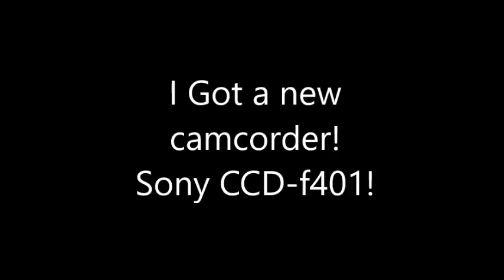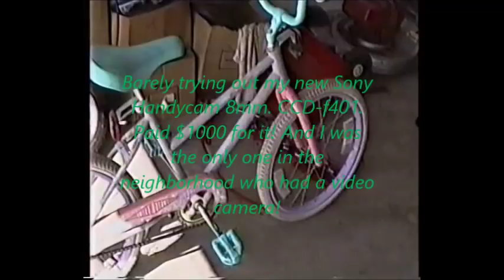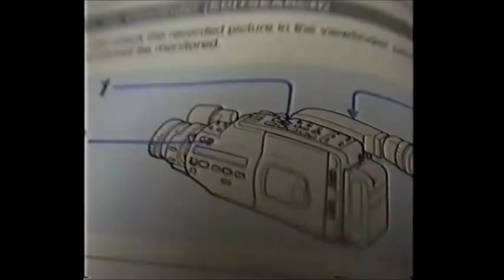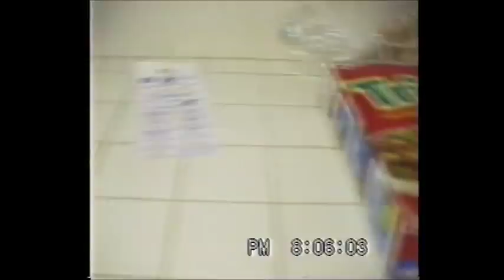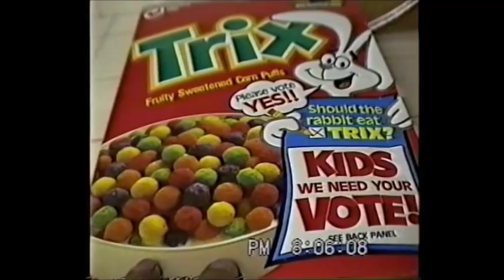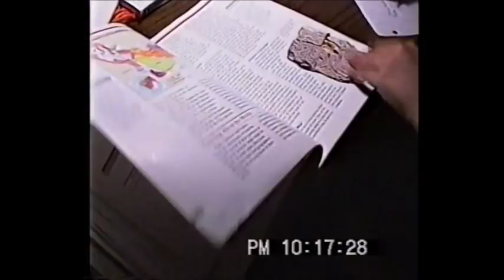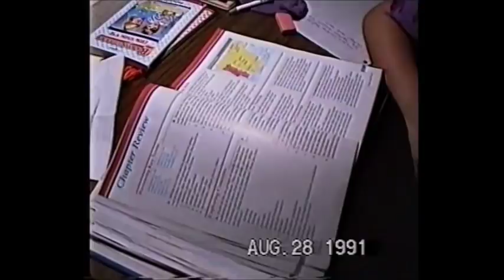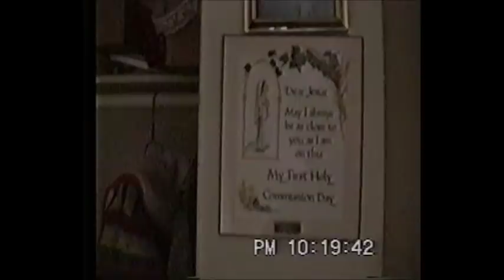Aug 28, 1991: I Got A New camcorder! Sony 8mm $1000! Teenagers in 1991!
SO! Sadly, because of my financial crisis. Having sold my VHS camcorder for $200. I was WITHOUT my beloved camcorder for MOST of the summer of 1991! Just those few days in June.
      BUT, I FINALLY SAW A LIGHT AT THE END OF THE TUNNEL! I FOUND A JOB! After 8 excruciating months of hunger for money. My financial crisis is finally over! BUT sadly, the "damage" has been done already. No video for most of my summer in 1991! :(
Well anyway! Since I found a job at Pizza Hut! I will FINALLY HAVE SOME MONEY to spend! And now I can "re-buy" everything I sold. "Rebuild" myself" financially!
       What about my camcorder!! I WANT A NEW CAMCORDER! I been wanting a new one for a while! But never had the money to get it! NICE, well it's time to shop for my new camcorder! BUT however, i did NOT have to save for months THIS TIME. I felt it was becoming a little bit easier to obtain credit these days (1991). With my new job at Pizza Hut. It was a hope to get approved on credit to buy my new camcorder! I go to this video store, apply for credit. And in about an hour, I WAS APPROVED!! YYYEESSSSS! I was so happy to be able to GET a new camcorder right off the bat!!! And not have to save the $1000 for it!!
    For the record. I got the Sony Handycam CCD-F401. It was $829. I also got a camera bag and an extra battery and a tape for a total of $1000 with tax. ORIGINALLY, I wanted a Magnavox VHS CLV300. But the salesman convinced me to get an 8mm. So I did.